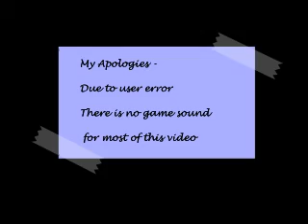Portal Reloaded Pt 1 - This is the Future, Right?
Join me as I mangle my way through the fourth dimension.

My first attempt at the new, free, community made modification for Portal 2. The mod builds on the concepts of the main game by allowing you to place a third portal, which enables traveling between two different timelines.

Portal Reloaded on Steam